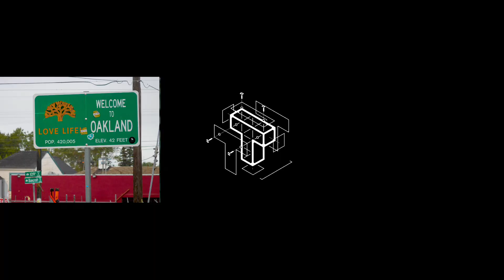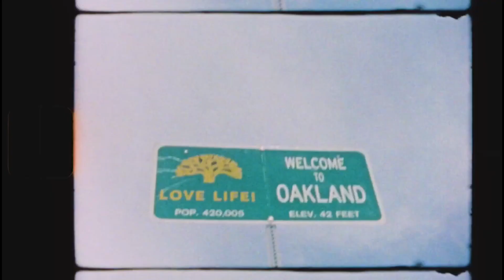Wack100 tells Boosie when he catch him it's up for speaking on BG situation